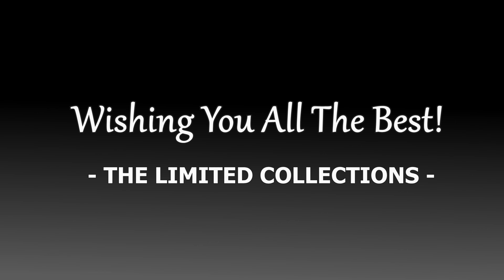Natural Aquamarine Certified Green Blue 1.77 ct GIA GG Report Authentic Gem USA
At the time of publication, this item is available for purchase in our eBay store:
the-limited-collections

NATURAL AQUAMARINE

Description of Item: One loose gemstone as described below.

Total Carat Weight:             1.77 Carats
Variety / Species:                 Natural Aquamarine / Beryl
Type / Clarity:                      Type I / Eye Clean “IF”
Color:                                   Greenish Blue
Shape:                                 Oval
Crown Cutting Style:         Modified Brilliant
Transparency:                 Transparent
Origin:                                  Undetermined
Treatment:                           None Detected

"What You See Is What You Get!" - NATURAL - Earth Mined - Greenish Blue Aquamarine - STUNNING Cool Ice Blue Gem - No Heat No Treatment Detected - 1.77 Carats - TOP Greenish Blue Color - Natural Beryl Aquamarine - Type I Gemstone Eye Clean “IF” - Oval Shaped - Modified Brilliant - Unheated and Untreated 9.18 x 7.28 x 4.60 mm - GIA GG Gemological and Authentication Report #201043 Included with Purchase. Perfect for March Birthstone Jewelry! Ready to set in Engagement Wedding Ring Pendant Necklace Pin Brooch Bracelet Charm Earrings and more! The gemstone in the photos and videos is the actual gemstone for your purchase. (Not a generic photo with a random stone picked from a bin.) USA SELLER *** Only One Available! - Don't Miss Out!

TLC 201043